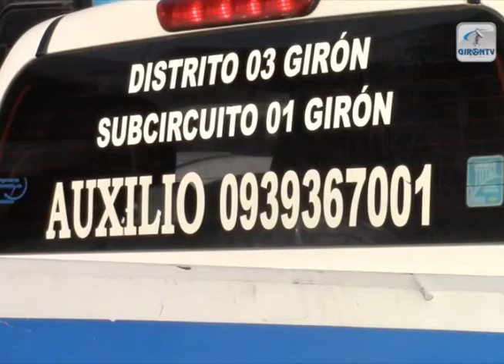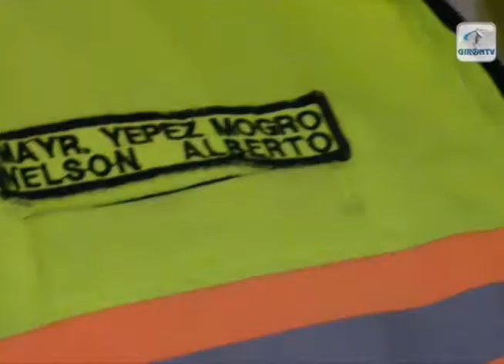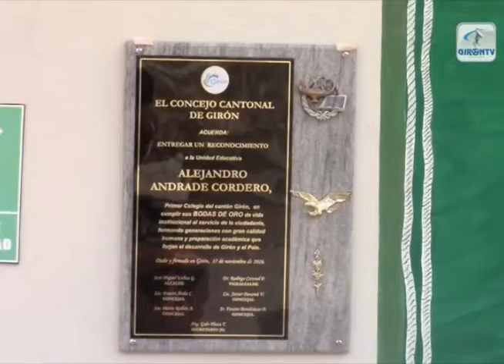Notigiron 28 noviembre 2016